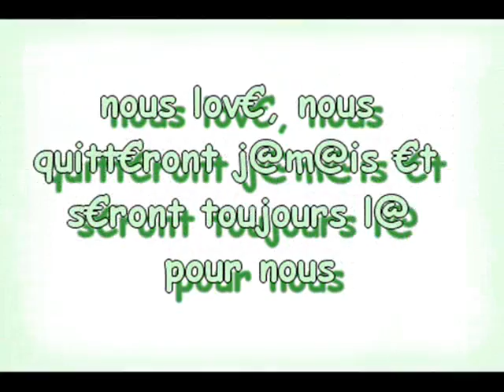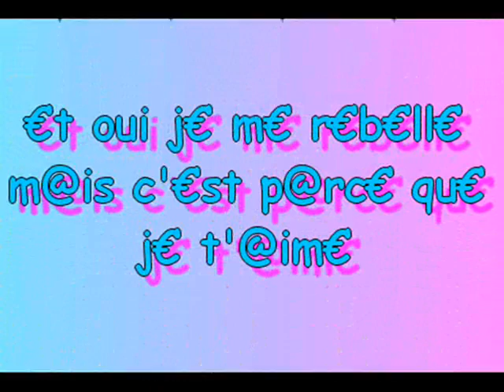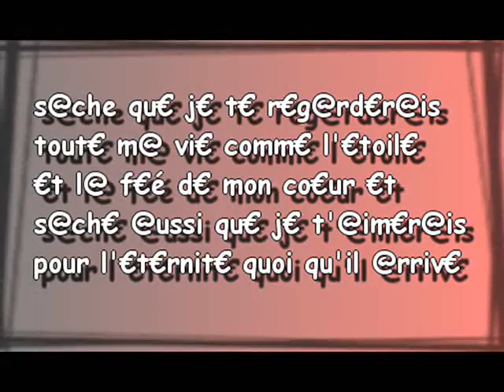for you my f€é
c la seule choz ke je peu toffrir a tn anniv maleureuzmen mè c pour tdir ke jtm